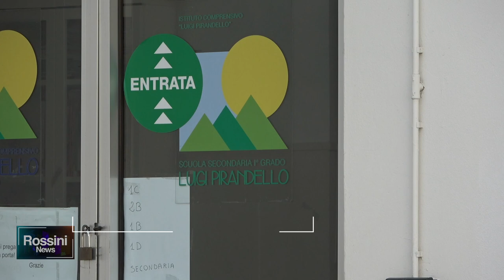PRIMO PREMIO NAZIONALE PER LA PIRANDELLO CHE IMMAGINA LA PESARO 2032